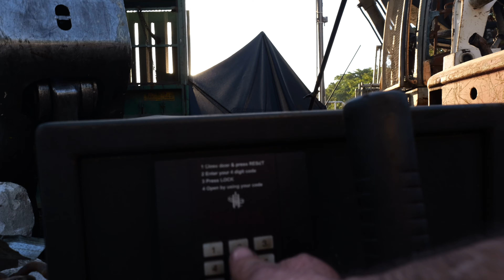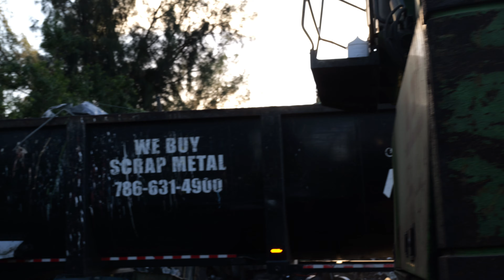BRUTAL scrap metal recycling in MIAMI!!!